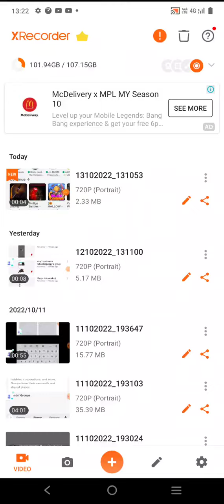making a free drip avatar in Roblox!